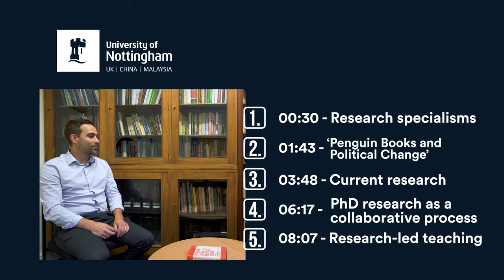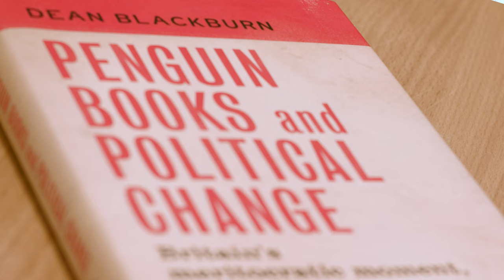Research in the Department of History: Dr Dean Blackburn | University of Nottingham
Research in the Department of History: Dr Dean Blackburn

Dr Dean Blackburn discussing contemporary politics with Dr Richard Goddard